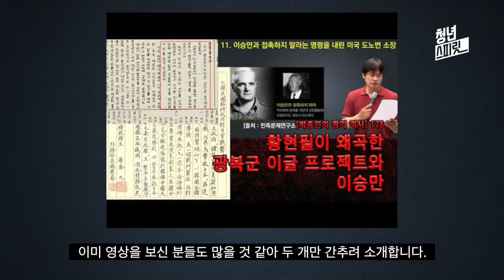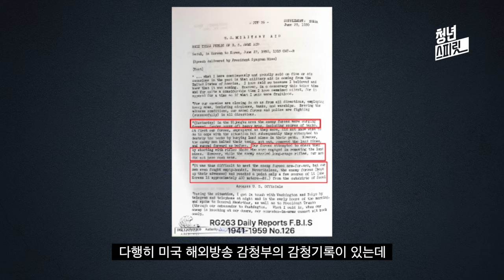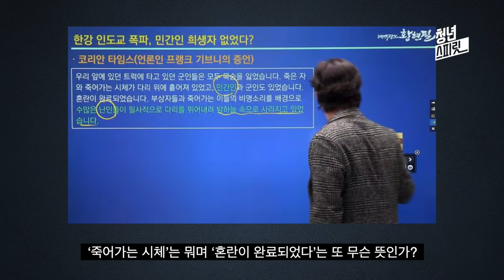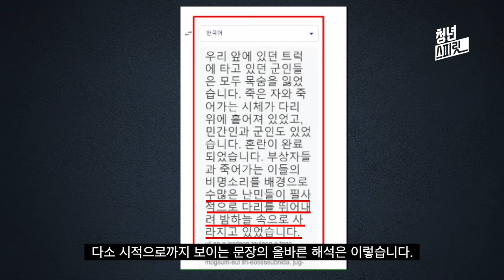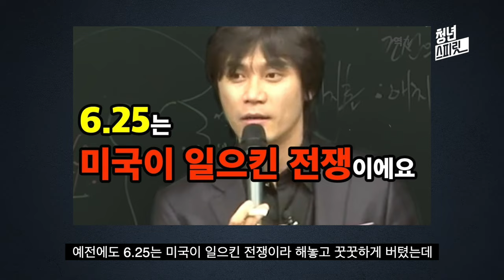황현필 황현필 구글번역기 황현필